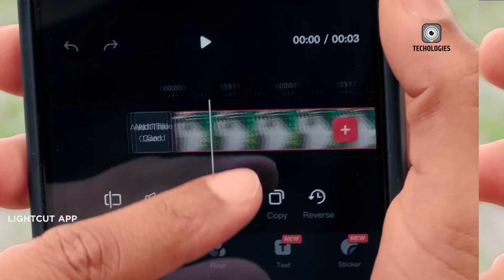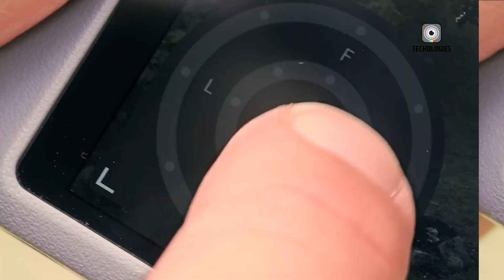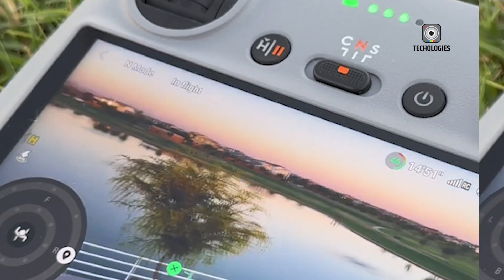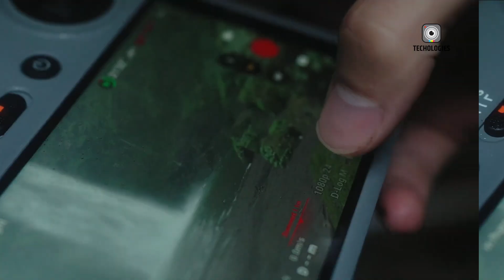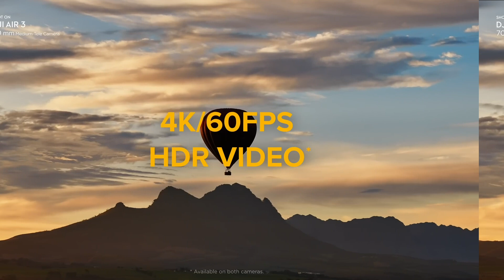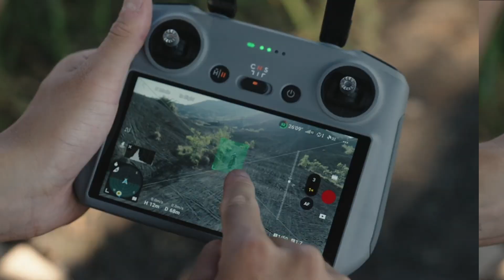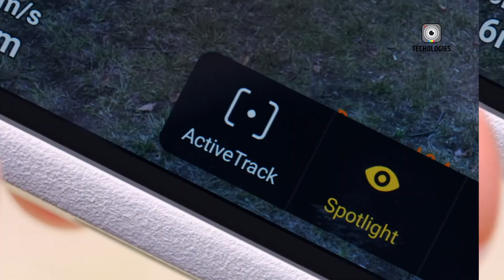DJI Mini 5 Pro & DJI Air 3S - DJI's Upcoming Drone Plan!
DJI, the drone industry leader, faces a potential US ban while preparing to launch two innovative drones: the Mini 5 Pro and Air 3S. The ban stems from security concerns and alleged ties to the Chinese government. Despite this challenge, DJI continues to push boundaries with these new models, promising advanced features and improved performance. This video delves into DJI's future plans and examines the reasons behind the controversial ban.